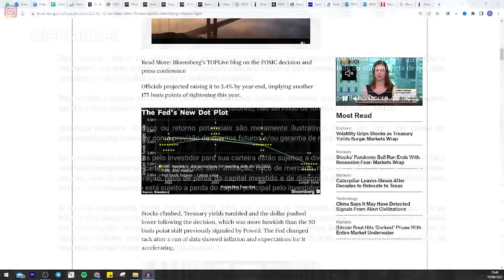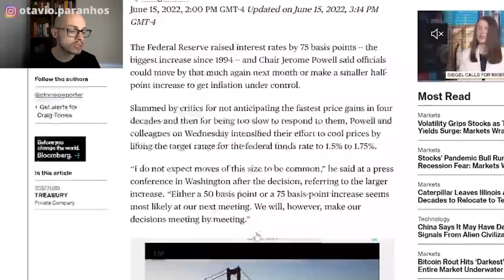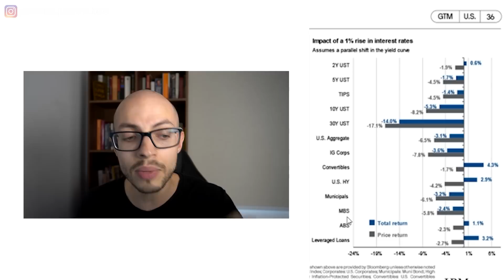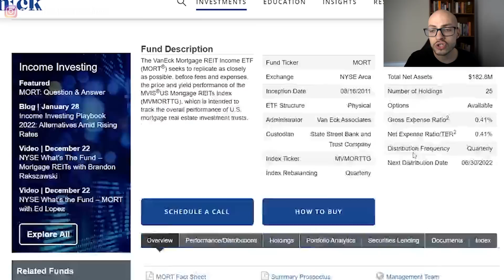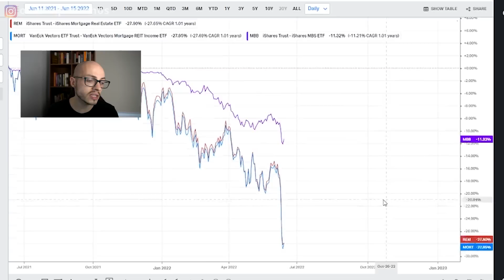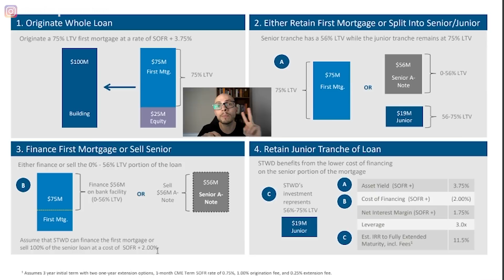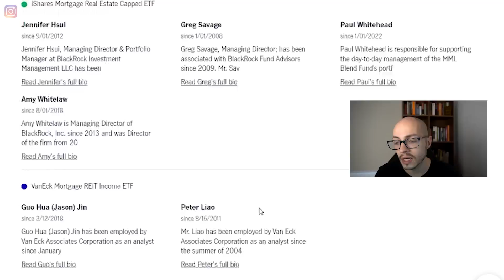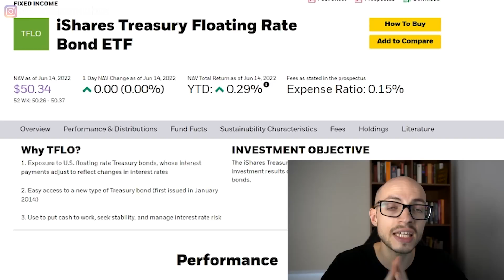Como lucrar na alta de juros imobiliários nos EUA? ETFs REM, MBB, MORT valem a pena?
Acesse a página de Links para se cadastrar ao Curso Investimentos Globais, receber conteúdos exclusivos e obter informações de Consultoria

CONTEÚDO 100% ISENTO: não há nenhuma parceria comercial vigente para recomendação de qualquer investimento.

Nesse vídeo explico sobre investimentos de crédito imobiliários nos EUA.

Esse conteúdo versa sobre investimentos em bolsa de valores no exterior e quer investir em Dólar dos Estados Unidos, seja em outra moeda forte. Explico como investir em fundos passivos (ETFs) e ganhar dinheiro no longo prazo e com redução do Risco-Brasil.